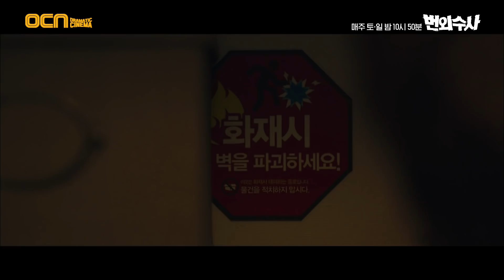[번외수사] 커터 칼 연쇄살인사건 요약 ①탄. 피해자들의 옷을 정사각형 모양으로 자르는 범행이 10년 만에 다시 시작된 이유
범죄소탕 팀플레이 ‹번외수사›
매주 토일 밤 10시 50분